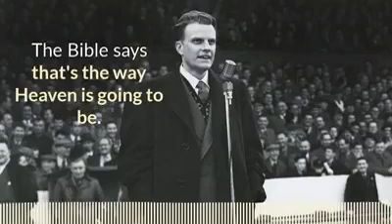WHERE IS YOUR HOME?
WHERE ARE GOING  TO AFTER DEATH